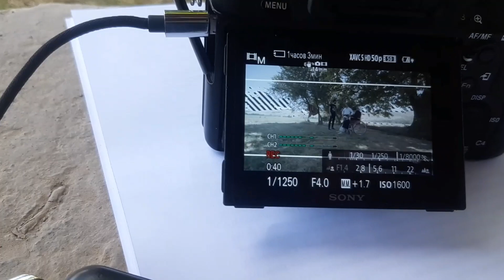ТУЙ НУБОРАК вахти навор 2020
ДАРОМАДА ОБУНА ШАВЕД